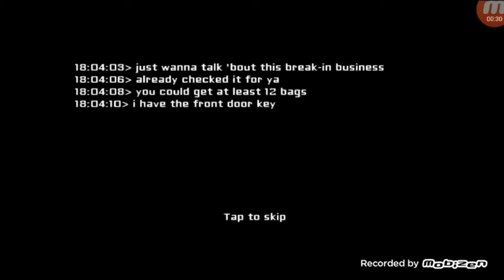Eyes-The Haunt - L-am văzut pe Traian Băsescu!!! :o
♦ În descriere aveți toate informațiile de care aveți nevoie ♦